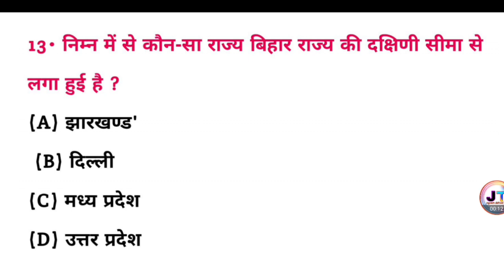कौन सा राज्य बिहार राज्य की दक्षिणी सीमा से लगी हुई है?| kaun sa rajya Bihar rajya ki dakshini Seema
कौन सा राज्य बिहार राज्य की दक्षिणी सीमा से लगी हुई है?| kaun sa rajya Bihar rajya ki dakshini Seema se lagi hui Hai